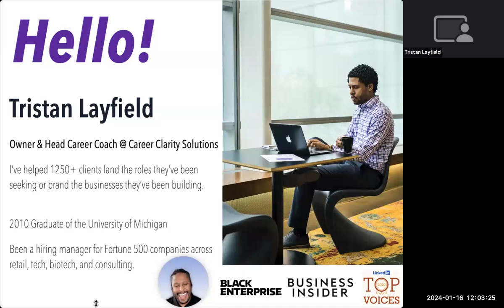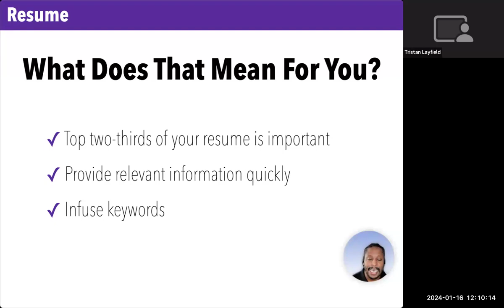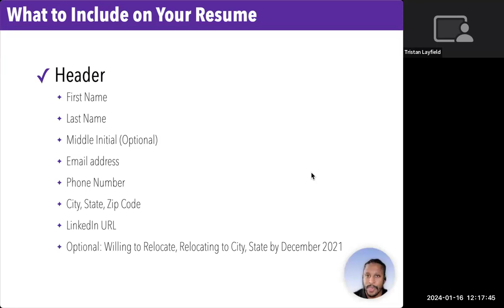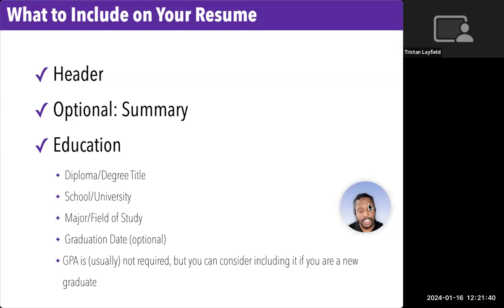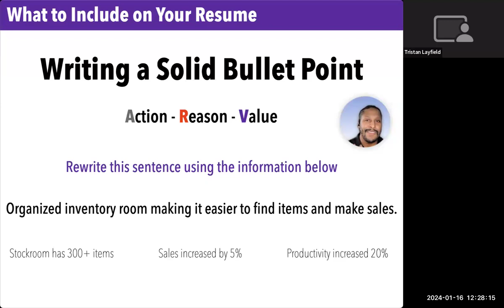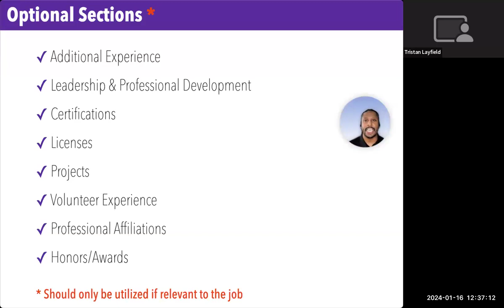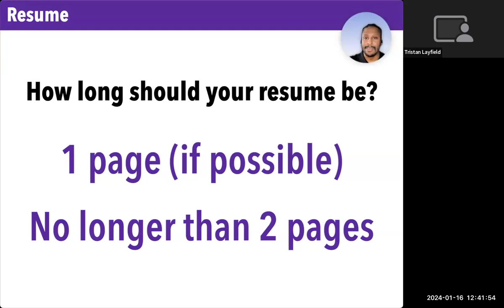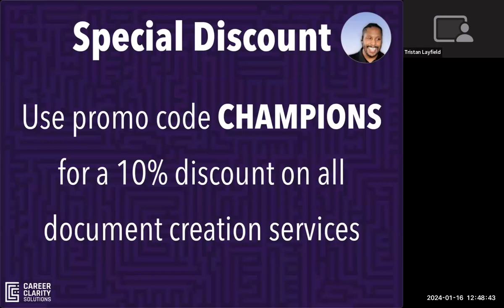Mastering Your Resume for Your Career Change